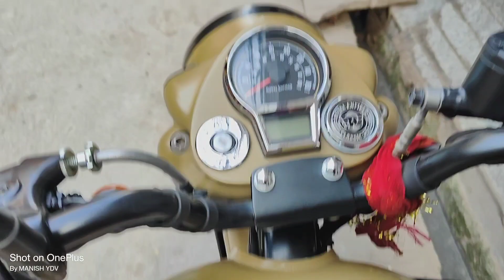CYCLE WALE KO 🥲THOKNE KE BAAD BHEED 😰😰